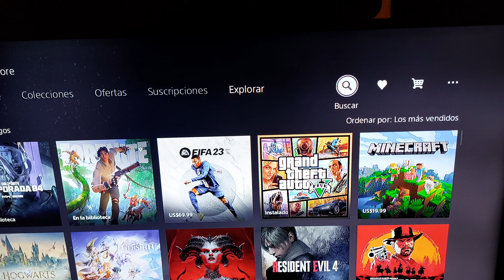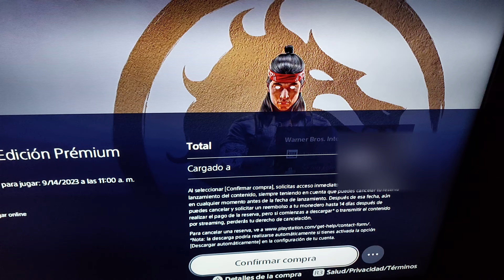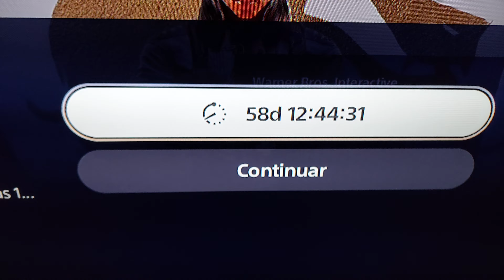YA COMPRÉ MORTAL KOMBAT 1, HONESTAMENTE NO LES RECOMIENDO HACER LO MISMO.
GENTE, YO PARA NADA RECOMIENDO QUE PREORDENEN LOS JUEGOS MUCHO ANTES DE QUE SALGAN, YO LO HICE POR QUÉ EL PRESUPUESTO QUE TENÍA DESTINADO AL JUEGO ME LLEGO ANTES Y LA VERDAD ME ESTÁBA TENTANDO GASTARMELO EN OTRAS COSAS, ESTE VIDEO ES MERAMENTE PARA QUE USTEDES QUE ME SIGUEN POR MORTAL KOMBAT, SEPAN QUE ESTOY FIRME EN TRAER CONTENIDO DE ESTE JUEGO, MÁS QUE NADA POR QUÉ EN LOS ÚLTIMOS DÍAS LE BAJE EL RITMO AL CANAL, PERO, YA VOLVIMOS!!.